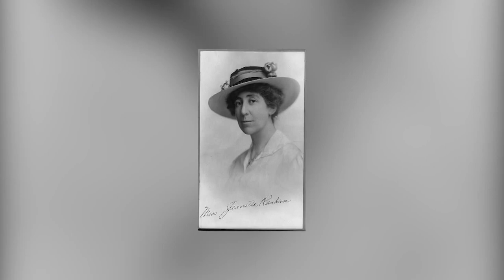Honoring Women: Jeannette Rankin & Zitkala-Sa